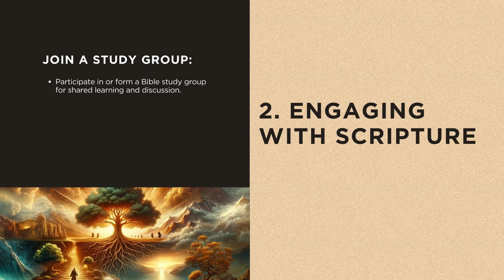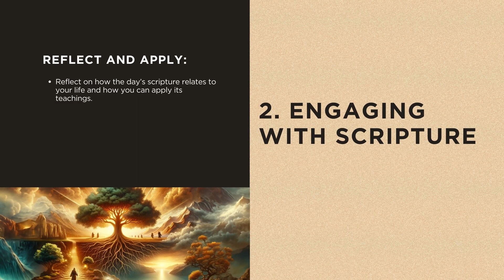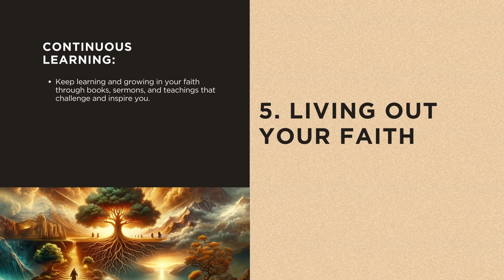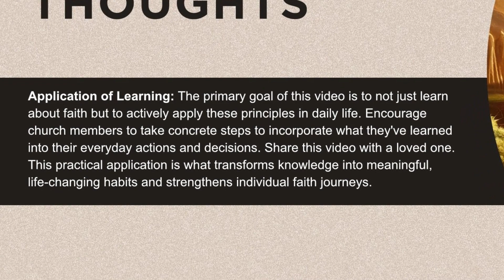Unveiling the Secrets of Building Resolute Faith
Building resolute faith in the Christian tradition involves a combination of spiritual practices and attitudes that align with biblical teachings. Here are five practical steps based on Christian biblical principles to help strengthen your faith journey:

Regular Prayer and Meditation: The Bible emphasizes the importance of prayer in deepening one's faith (Philippians 4:6). Setting aside dedicated time for prayer and meditation each day can help you develop a closer relationship with God, seek guidance, and find peace.

Engaging with Scripture: Regular reading and study of the Bible is fundamental (2 Timothy 3:16-17). This not only enhances your understanding of God's word but also equips you with wisdom to navigate life's challenges. Consider joining a Bible study group or following a daily reading plan.

Active Participation in a Faith Community: Being part of a church or Christian community provides support, accountability, and the opportunity to grow in faith through fellowship (Hebrews 10:24-25). Engaging in church activities, small groups, or volunteer work can be particularly enriching.

Practicing Forgiveness and Love: Jesus taught the importance of love and forgiveness (Matthew 22:37-39, Matthew 6:14-15). Practicing these virtues in your daily life can transform relationships, heal wounds, and reflect Christ's love to others.

Living Out Your Faith: Faith is not just a belief but a way of life (James 2:17). This involves making choices that reflect your Christian values, serving others, and being a witness to your faith through your actions and words.